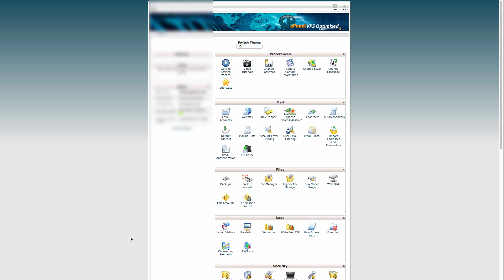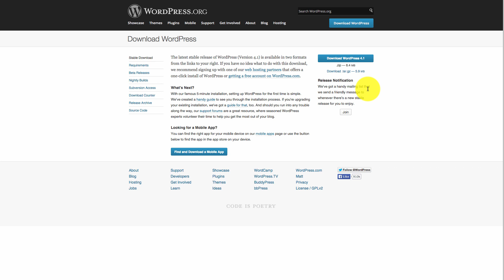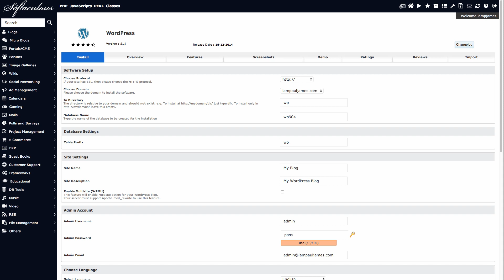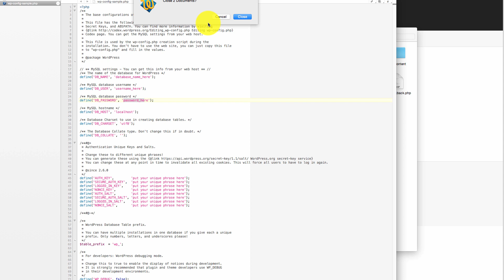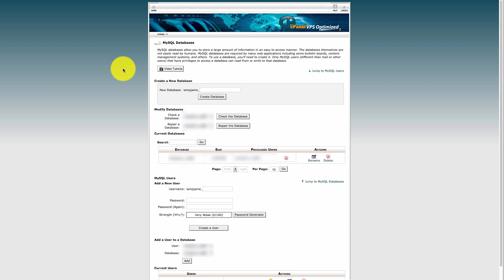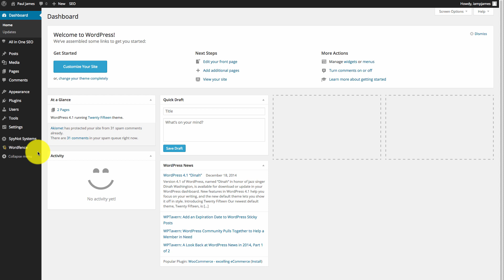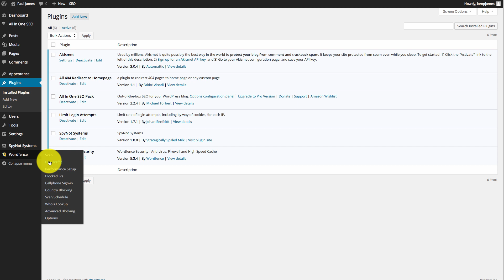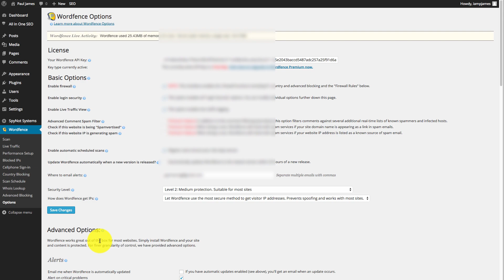WordPress Best Practices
Want to know the best things you can do to keep your Wordpress site performing?